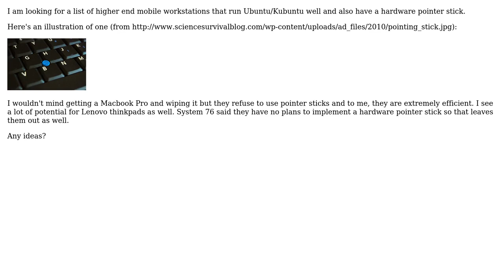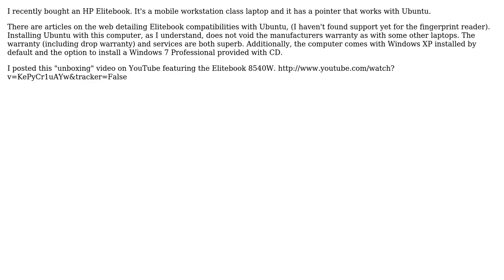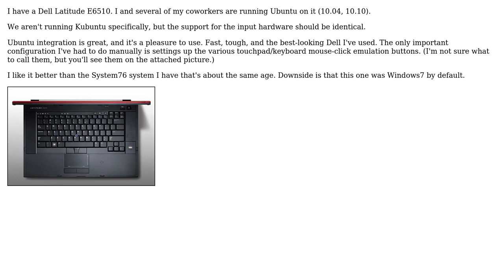Ubuntu: High end mobile workstations with pointer stick (2 Solutions!!)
With thanks & praise to God, and with thanks to the many people who have made this project possible! | Content (except music & images) licensed under cc by-sa 3.0 | Music | Images & others | With thanks to user Oxwivi user Elijah Lynn user belacqua and the Stack Exchange Network Trademarks are property of their respective owners. You are responsible for your own actions.